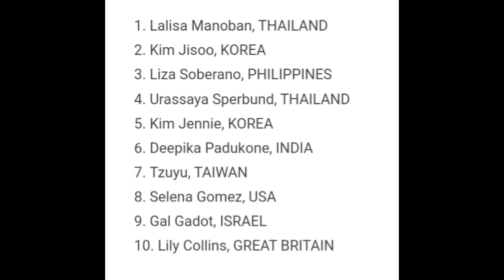LIZA SOBERANO DINAIG ANG KAGANDAHAN NINA GAL GADOT AT SELENA GOMEZ, PANOORIN!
Dinaig ng pinay na si Liza Soberano sa kagandahan ang international artist na sina Gal Gadot na gumanap na Wonder Woman at singer na si Selena Gomez!